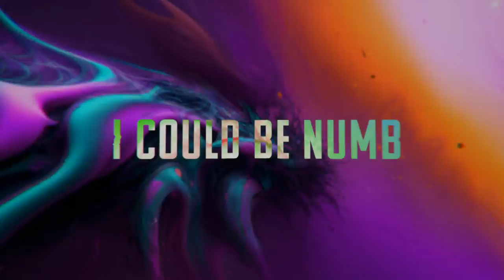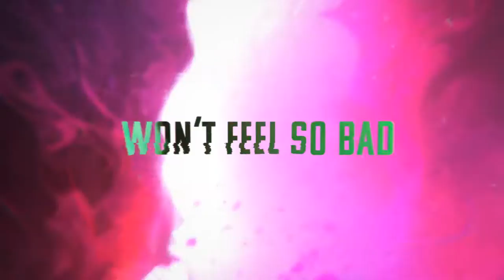Archers - Bitter (Lyric Video)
Music 🎵

Background made in Deforum Stable Diffusion. Edited in After Effects.

Lyrics 🎶
I wish that I could be numb
I wish that this could be easier
I think I'm coming undone
How long do I have to feel this hurt?

Feels like I'm fading away
Damaged bones break under the weight
How long till it's too late?
Maybe I'll be better off this way

I'm losing all control now
I sold my soul for a cigarette
I thought that I would care by now
But somehow letting go won't feel so bad

Searching for a brighter view
But it's clear that I'm so lost
Will it be the fall that kills me
Or the sudden stop?
Was it ever enough?

I'm uneasy in my current state
It's eating me alive from the inside
The pressure weighs me down
Will I float or drown?
Suspense is killing me

They say the guilty never truly rest
Is that why I lie awake in bed?
The bitter memories in my head
Are all that I have left

Deforum Stable Diffusion Settings ⚙️
width: 768
height: 512
sampler: Euler a
steps: 50
prompt: "dreamlikeart, mdjrny-v4 style, bitter, numb, fading away, losing all control, state of mind, abstract swirls, ink splatter, brush strokes, vortex, fluid, dark, dramatic, cinematic, colorful, color explosion, --neg white, canvas, paper, frame"
animation mode: 2D
border: wrap
flip 2d perspective: true
perspective flip theta: 0: (0.3*sin(2*3.14*t/500))
perspective flip phi: 0: (0.7*sin(2*3.14*t/300))
perspective flip gamma: 0: (0.8*sin(2*3.14*t/400))
perspective flip fv: 0:(53)
noise schedule: 0: (0.01*(cos(3.14*t/15)**1000)+0.04)
strength schedule: 0: (0.50)
contrast schedule: 0: (1.0)
cfg scale schedule: 0: (7)